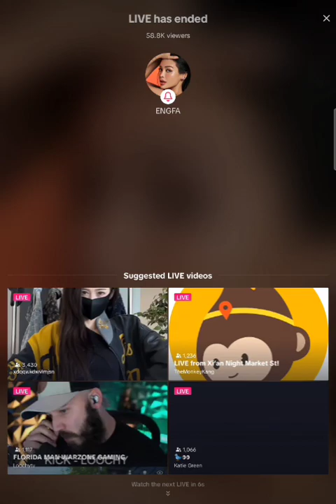Engfa live for GlutaNex Feb. 23 2024